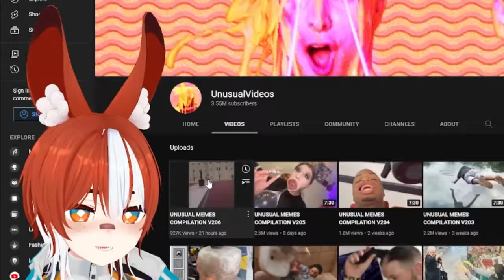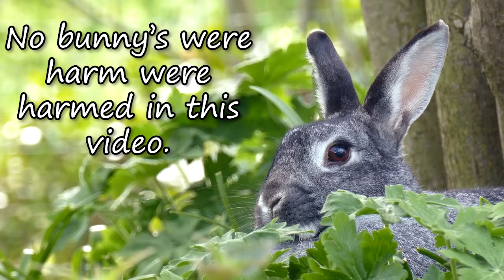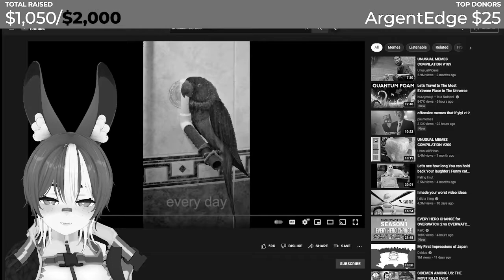Vtuber Memes Reaction (British Edition)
Poiboi takes a looks at some unusual memes